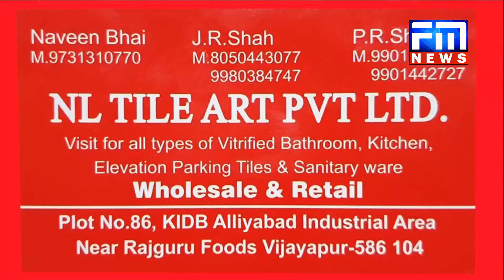ನಾನು ಸಚಿವನಾಗಲು ಲಾಭಿ ಮಾಡಿಲ್ಲ: ಮೂಲ ಬಿಜೆಪಿಗರ ವಿರುದ್ಧ ಯತ್ನಾಳ ವಾಗ್ದಾಳಿ | FM NEWS VIJAYAPUR